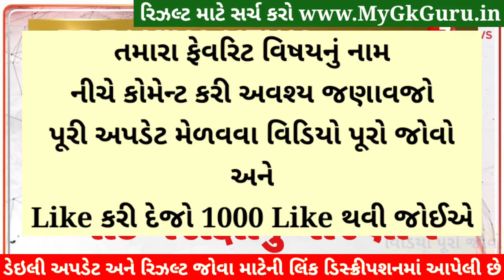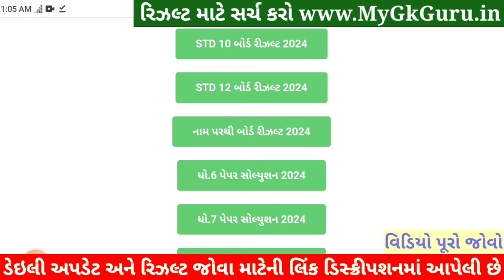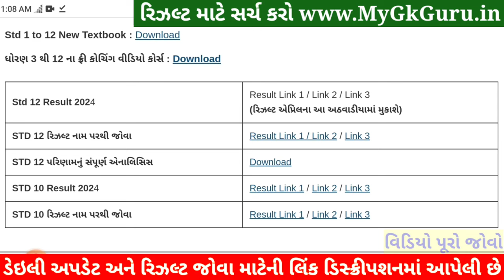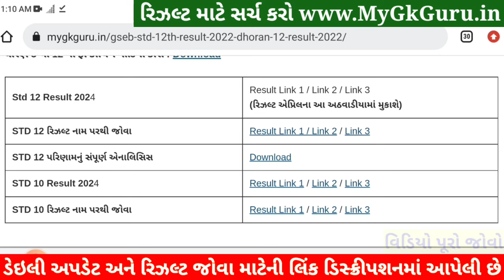🔥 std 10 result date 2024, std 12 result 2024 date, gseb result date 2024, 12 science result 2024